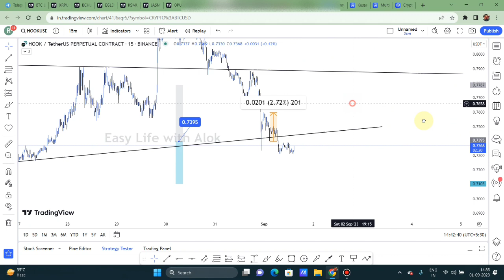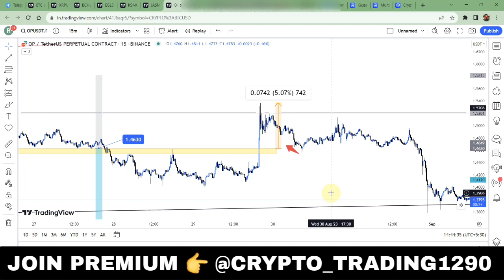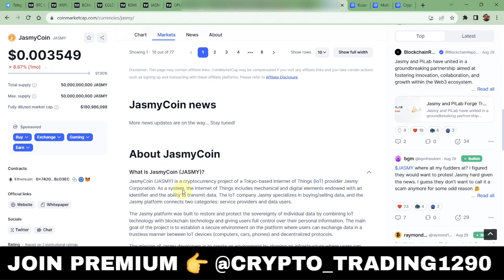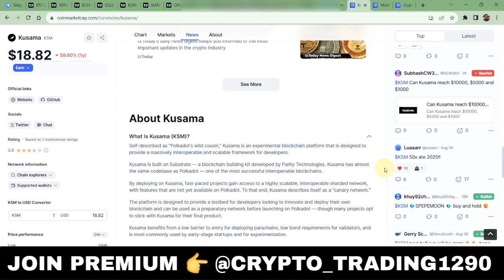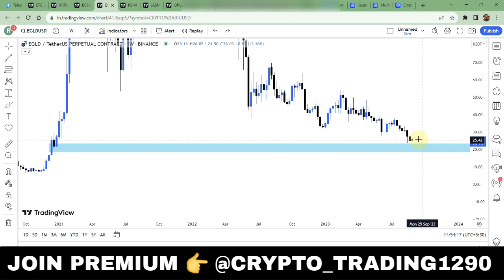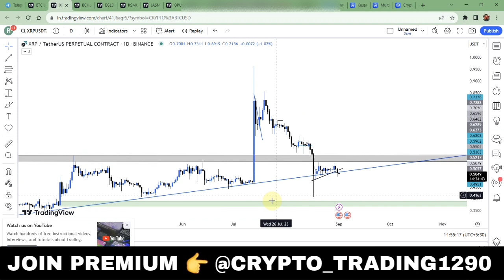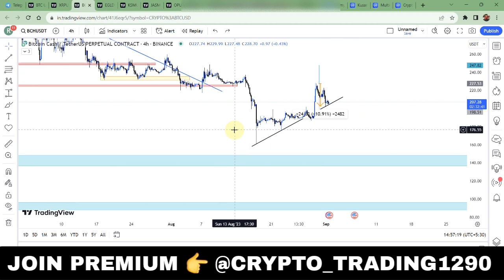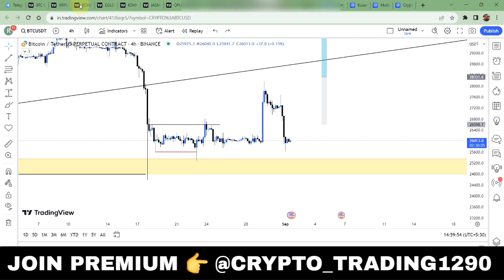🚨 Bitcoin - Bullish Indication | Jasmy KSM & EGLD Pump | XRP & BCH Next Buying Zone